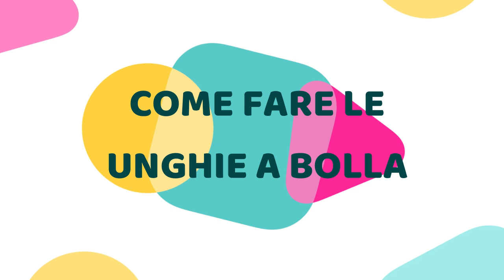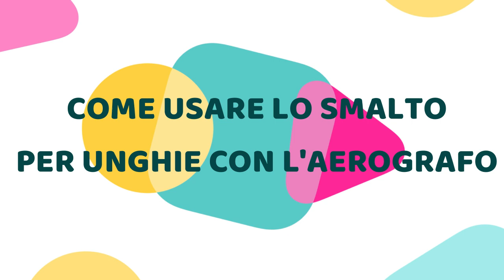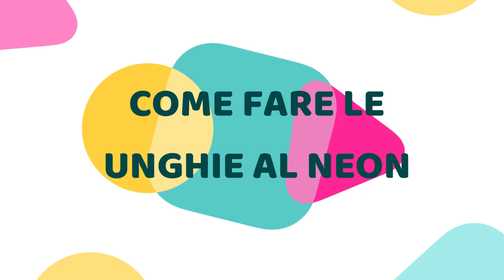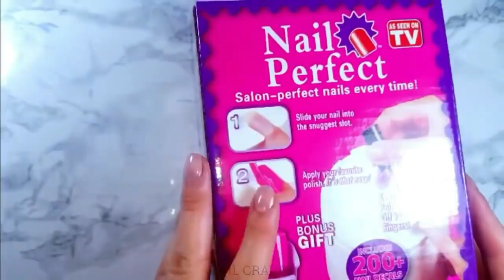16 TRUCCHI FANTASTICI PER LE UNGHIE CHE TI PIACE ASSOLUTAMENTE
16 TRUCCHI FANTASTICI PER LE UNGHIE CHE TI PIACE ASSOLUTAMENTE

Chapters:
00:00 Siero rinforzante per unghie
01:36 Unghie finte da spazzolino da denti
03:13 Unghie finte dalle unghie a bolle
05:00 Unghie finte di carta
06:15 Unghie finte da Jean
07:08 Unghie finte dalla bottiglia di plastica
10:01 Smalto per unghie con aerografo
12:48 Idea per unghie al neon
13:43 Trucchi per le unghie con il sale
14:26 Kit unghie perfette
15:30 Idea per unghie opache
15:53 Idea per unghie opaca
16:24 Nail art
17:00 Hackeraggio delle unghie
17:36 Scatola per rimuovere lo smalto
18:50 Nail Art